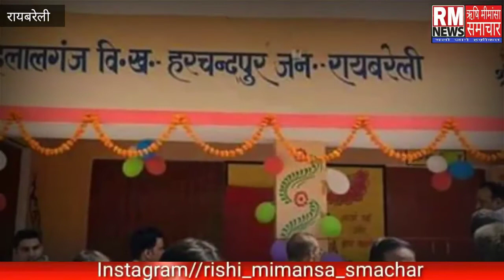Raebareli:- MLC दिनेश प्रताप सिंह ने किया आंगनबाड़ी केन्द्र का लोकार्पण...!